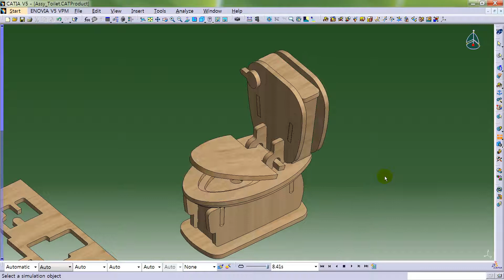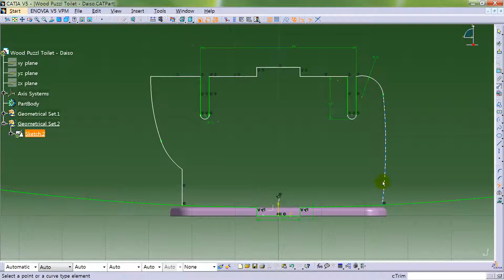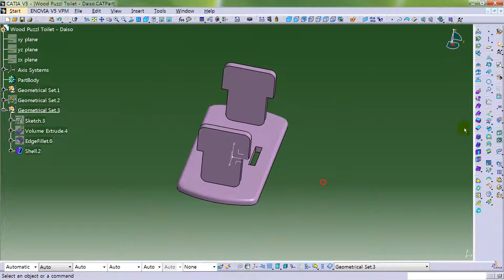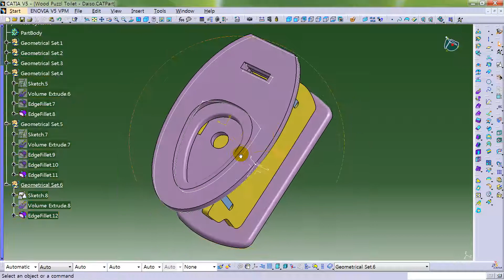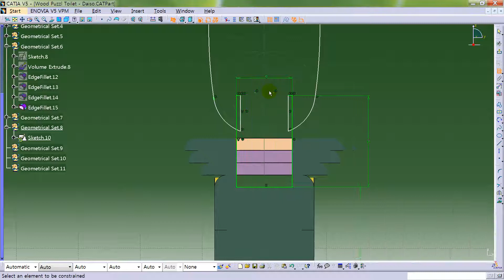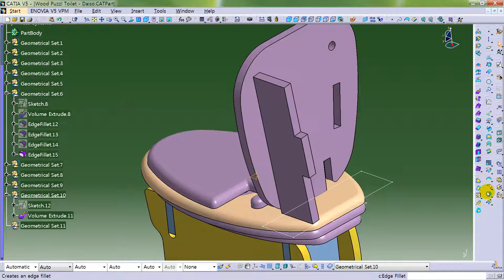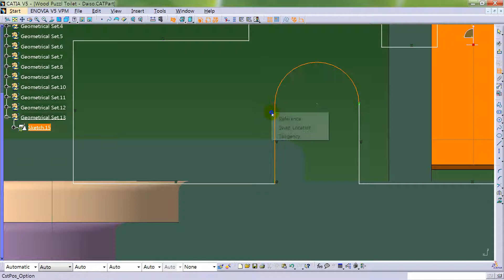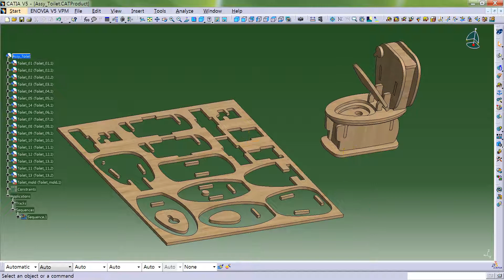Daiso wood puzzle toilet assembly and modeling - Catia V5